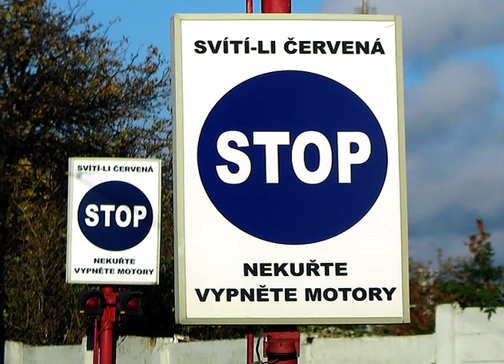Co je lepší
Jan Burian: Co je lepší (1988)